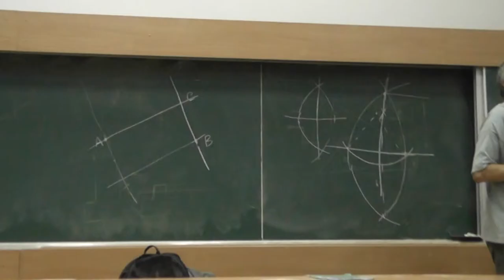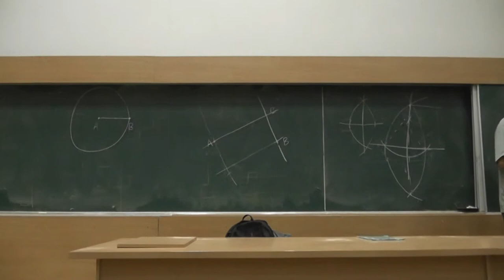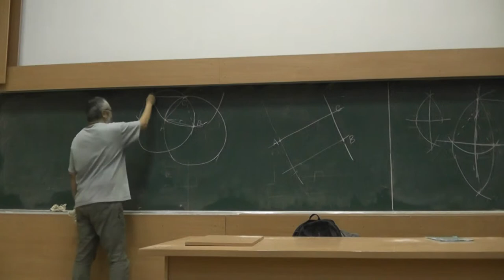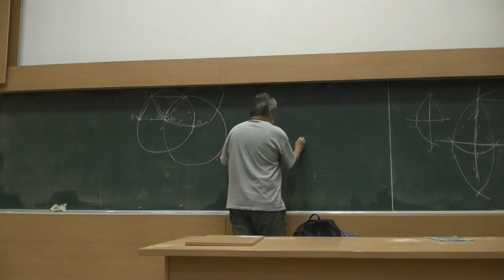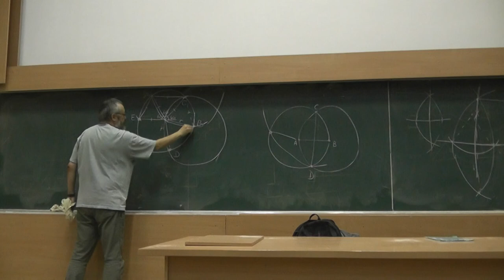2 Удвоение отрезка одним циркулем